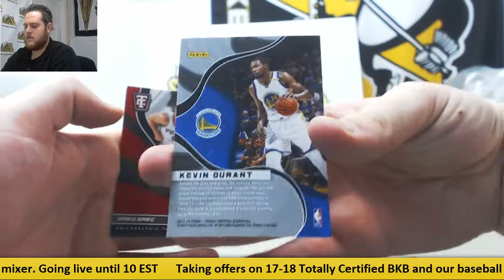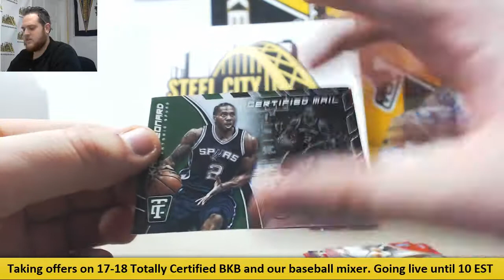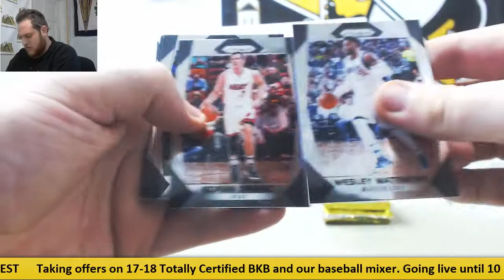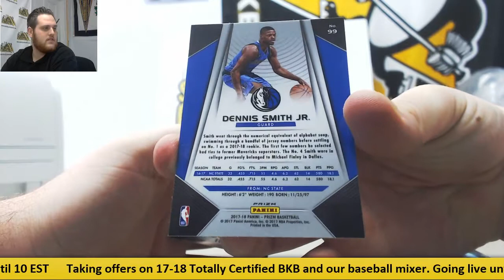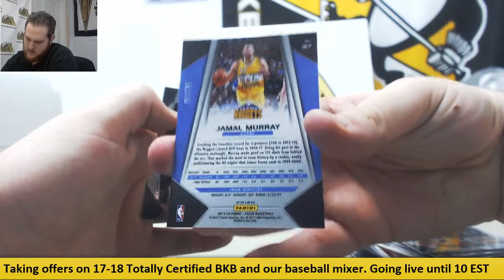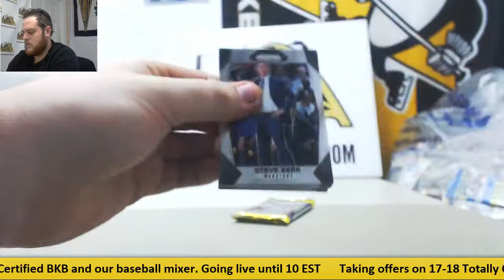vas-2017-18 prizm bk, 17-18 tot cert bk live break